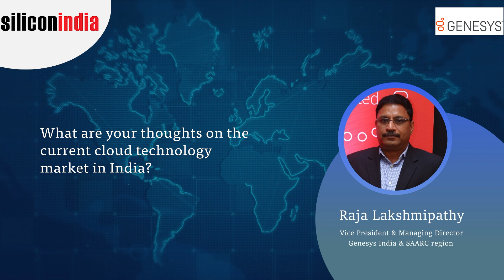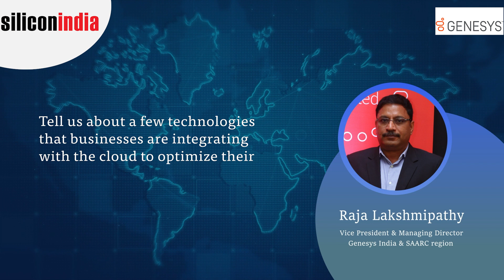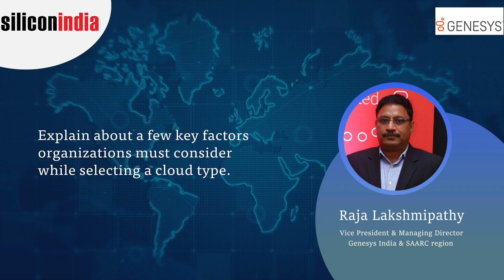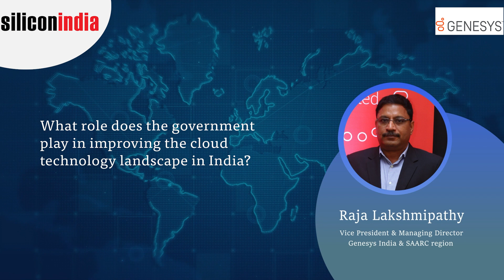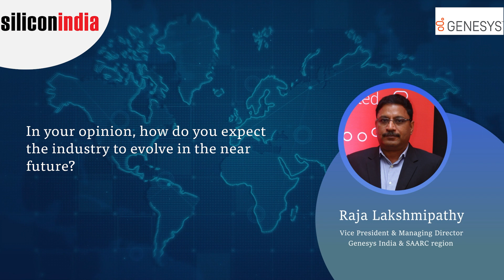Things to Consider While Selecting a Suitable Cloud Type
Given the massive advantages it offers, cloud computing has emerged as one of the most discussed topics in the boardrooms globally in recent times. However it is very much essential for an organization to select the right cloud computing model that is suitable for the line of business.  Raja Lakshmipathy, Vice President & Managing Director for Genesys India & SAARC shared the key considerations for picking a cloud type.